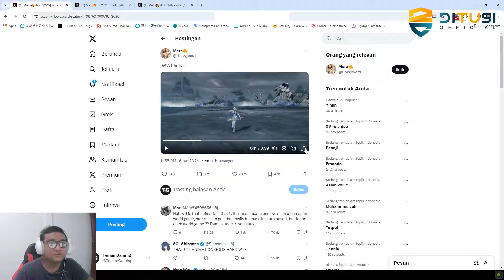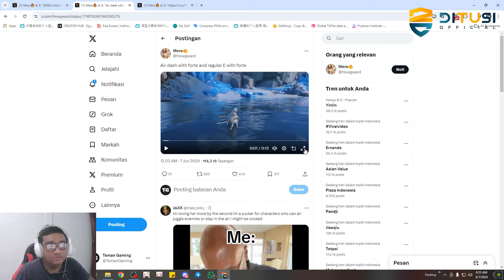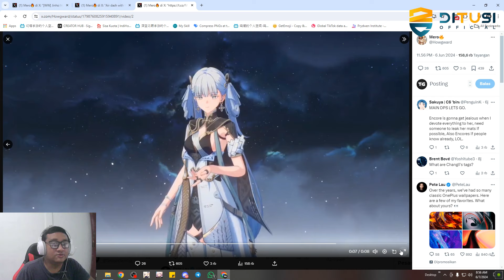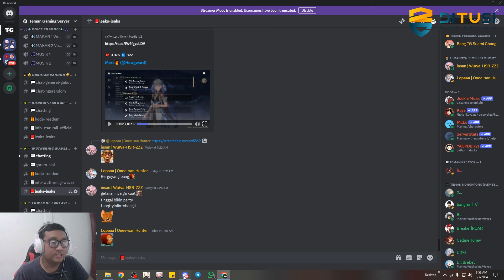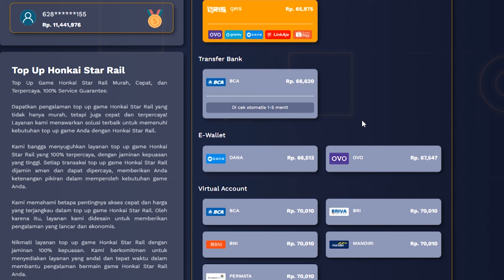Bahas Leaks Jinshi (Gameplay, Animasi, Stat, Signature) - Top Up Ditusi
Bahas Leaks Jinshi (Gameplay, Animasi, Stat, SIgnature) - Top Up Ditusi @TemanGamingYT

Nama Char : Sephiroth TG
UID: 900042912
Server: ASEAN

wuthering waves
wuthering waves indonesia
leaks jinshi
leaks jinshi wuthering waves
jinshi wuthering waves